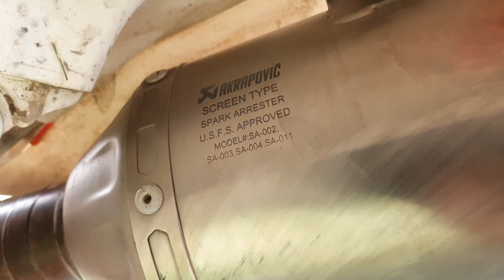Exhaust KTM vs Akrapovic titan KTM 450 EXC-F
Exhaust KTM versus Akrapovic
 KTM 450 EXC-F
injection
2012
Akrapovic Titan sa-002